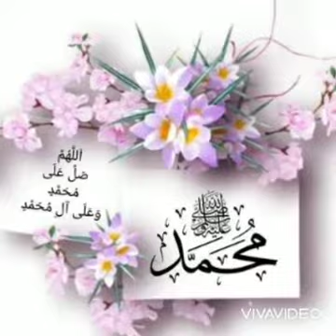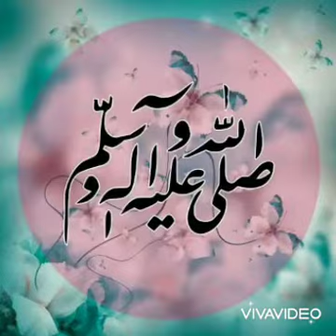Allah Muhammad Islamic Dpz For Girls 2021 ideas /Stylish dpz for girls /ramzan whatsapp status /